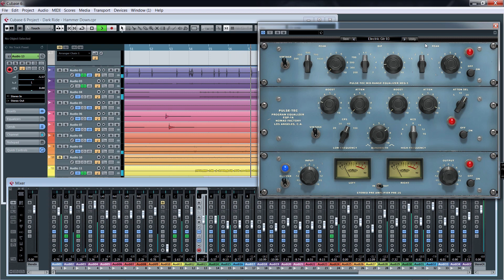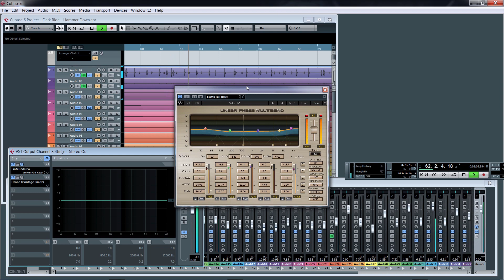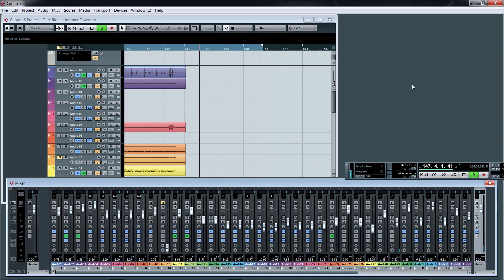Dark Ride - Hammer down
Dark Ride is a German metalband.
Just a mix I made of one of their songs.